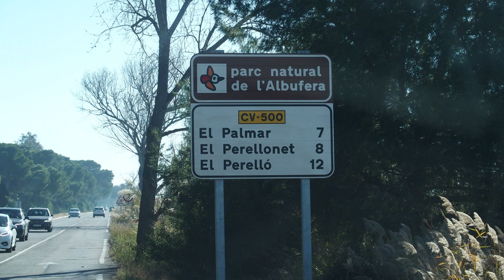Cesta k majáku Antonio 19 12 2023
Pokud se Vám maše příspěvky líbí dejte odebírat a nepříjdete již o žádný další.